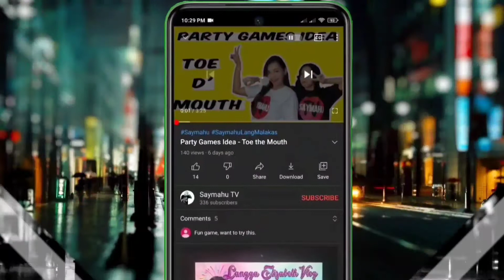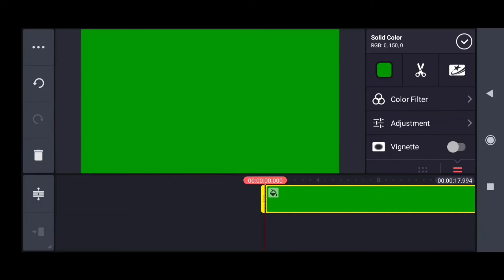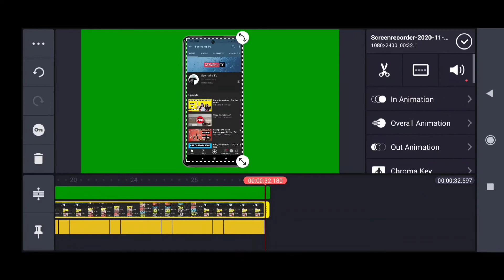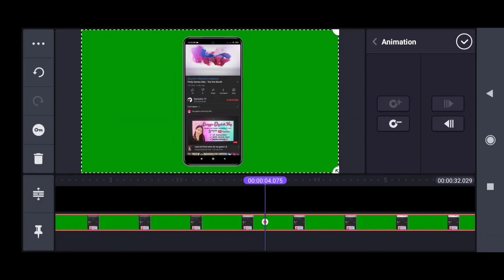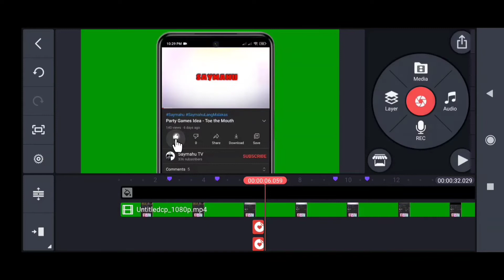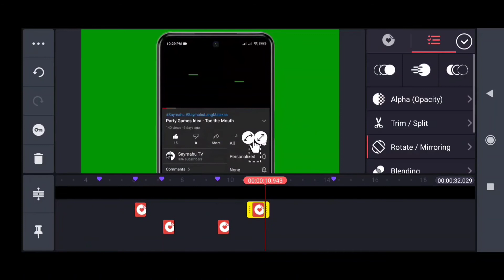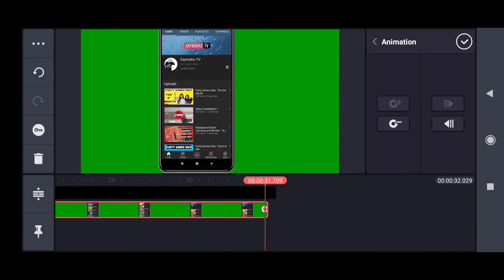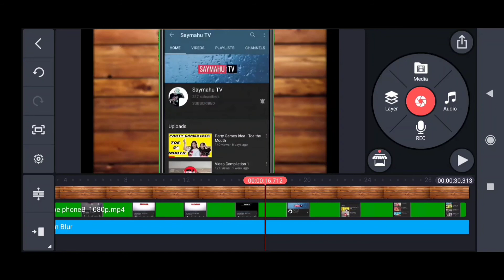HOW TO MAKE A SUBSCRIBE ANIMATION USING YOUR MOBILE PHONE | KINEMASTER TUTORIAL (TAGALOG)